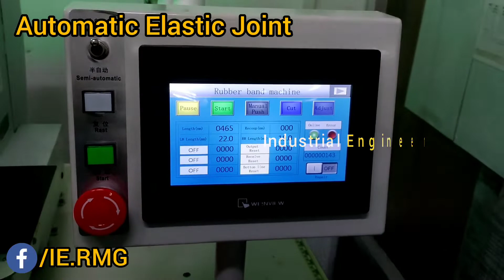Automatic Elastic Joint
Here i want to introduce full operation processes and transport movement this video for better understanding by pickup processing and dispose. Use this Automatic Elastic Stitching Machine only one machine and one man marking by a set of high volume production the range of the elastic band is 110mm-999mm after overlapping, Width range 15*65mm effectively operation presenting by visual live video.
Elastic joint process is very important terms in sewing kids, adult, fancy category legging bottom items also Exclusive operation for line and floor efficiency and you won't find it elsewhere, till now.

¬ It is convenient to adjust the size, and the design of the special locking and adjusting nut can greatly reduce the difficulty of adjusting the size of the rubber band.
 ¬ The machine will stop working immediately when the rubber band has a joint or the rubber band is used up during the continuous loop sewing process.
¬ Introduce the advanced Panasonic color mark recognition system, aiming at the sewing of twocolor rubber bands. (Multi-color or similar two-color elastic stitching can be equipped with a visual recognition system), which can accurately identify the position of the LOGO and ensure the accurate half-folding of the LOGO and the elastic stitching. Each time you can sew two sizes, one large and one small. The length of the elastic band is very effective to save unnecessary waste of the elastic band.

Efficiency
¬ There are two splicing methods of overlapping and flat splicing, the whole process is automatic operation, automatic feeding, automatic cutting, automatic splicing, automatic receiving-completein one time. -A person can operate 5 machines at the same time. The number of rubber bands processed by each equipment is 5500 pieces/10H
¬ F161 series: the range of the elastic band is 110mm-999mm after overlapping, Width range 15*65mm

Application
¬ It is suitable for the splicing process of multiple specifications of elastic bands, and the stitches are smooth and beautiful.

Optional
 ¬Rotary receiving device: Rotating working disc design, each receiving rod can receive about 100 pieces and 500 pieces each time.
 Elastic band ironing device: After the elastic band is ironed by the ironing device, it is smooth and beautiful, can prevent shrinkage, reduce waste, and improve production efficiency and sewing quality.

This video help you to elastic joint, when you can visualize it increase yourself and fresh graduates also be confident to your fashion preference.
Please watch this video and let me know how you liked it.

The approximate circle length should be Measure chart (M-chart 📊) chest or to your fashion preference.

Thank you for spreading the joy of Industrial Engineer - RMG.
No Matter What. It's what, keeps us alive!

Industrial engineering is concerned with the design, improvement, and installation of integrated systems of people, material, information, equipment, and energy. Industrial engineering science and knowledge play a very important role in the development of the industrial revolution. Manufacturing sector which is the work area for industrial engineering is currently undergoing a fourth revolution.

'' Now is the time to innovation for RMG.
Creating a clothing brand of its own in the world & introducing all kind of quality''

⚠️ Declaration of awareness :
👉 Be positive
👉 Need proper training
👉 Be positive all departments & management
👍 Respect all peoples.

N. B: Let's Try to help this trade as well as increase wealth of our country.

Automatic elastic joint model
Elastic joint
Elastic make
Ready made garments RMG
Waist Elastic make
automatic elastic band joining
automatic elastic joint machine
how to make elastic joint
industrial sewing machine
rmg tech
Automatic elastic join machine
Elastic join automatic machine